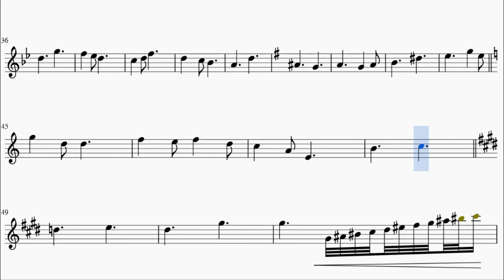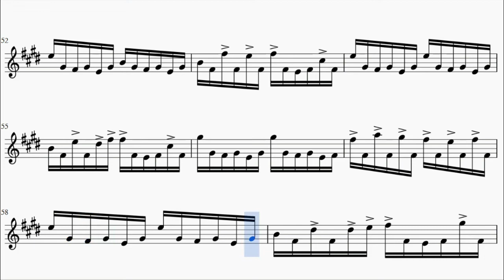In Regards to Love: Agape - Yuri!!! on Ice (Trumpet)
This is the Eb Tenor Horn arrangement based on MyReminiscense's piano arrangement of the song in regards to love agape, present in the anime Yuri!!! on ice, composed by 梅林太郎.  I hope you like.